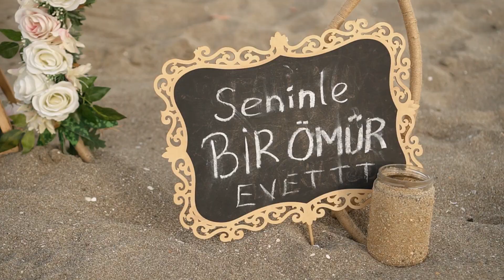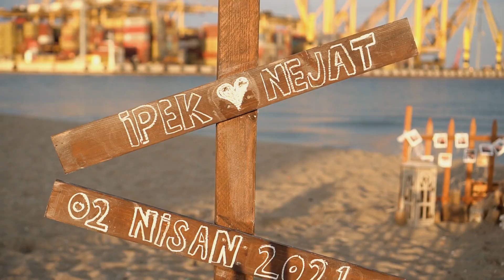İpek ❤️ Nejat EvlilikTeklifi...